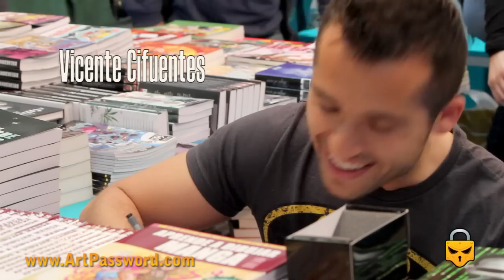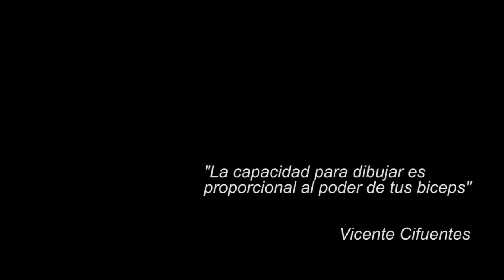vicente cifuentes drawing at the Barcelona Comic Con 2011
Spanish comic book artist Vicente Cifuentes gives an exhibition with water colors during the Barcelona Comicon 2011.